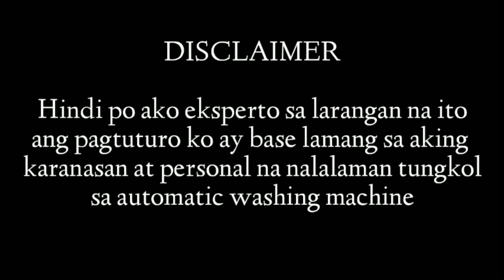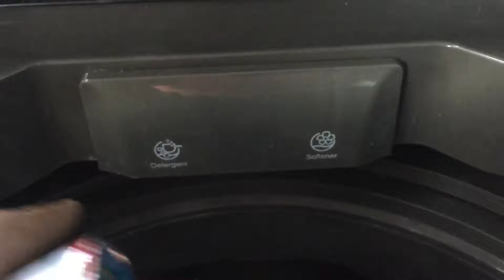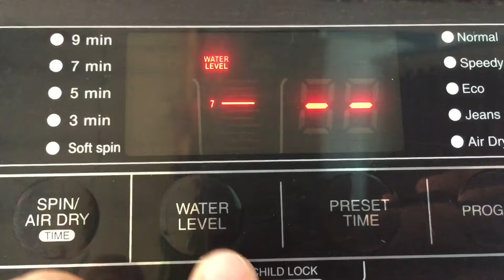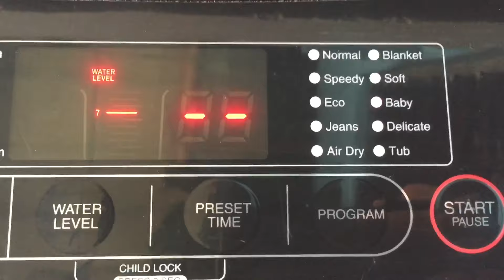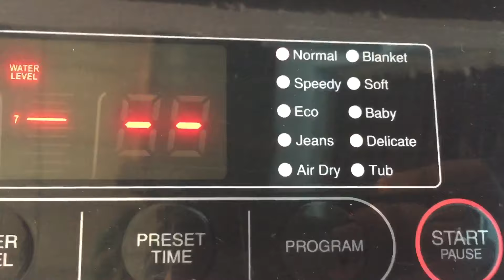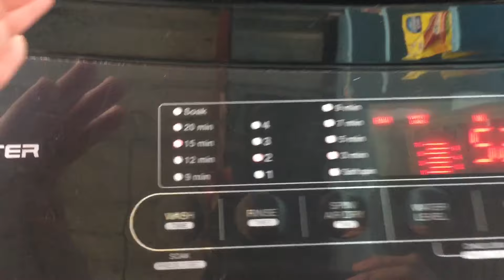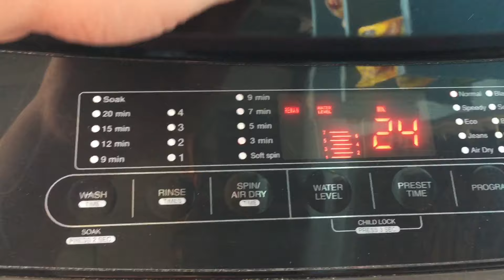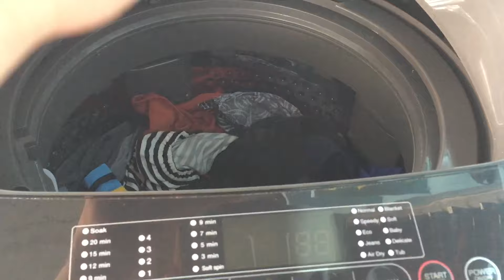Paano gamitin ang automatic washing machine | step by step | sharp 10.5 kg. ES-JX105A9 (GY)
Hi guys welcome to my channel ang videong ito ay para lamang sa baguhang mayroong automatic washing machine, dahil nung unang bili ko ng automatic washing machine medyo nahirapan ako mag operate may nagawa akong mali, kaya gumawa ako ng  tutorial about sa pag operate ng automatic washing machine para kahit papano after nyo mapanuod ang videong ito, alam nyo na ang pag gamit ng A.W.M.